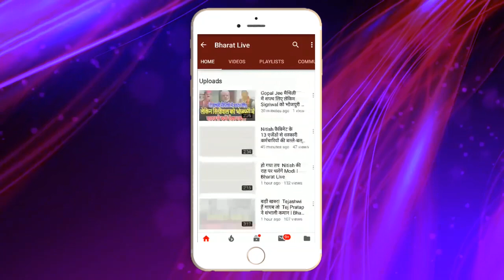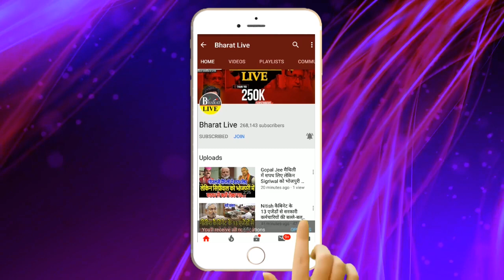Pappu Yadav मंत्री Shahnawaz Hussain की सुबह सबेरे हुई मीटिंग की खूब च'र्चा है ..